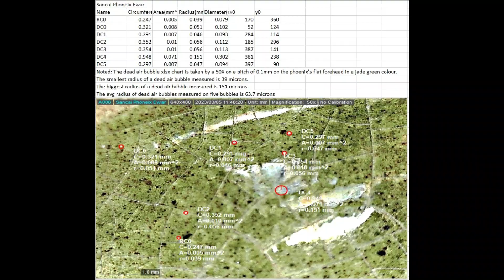Verified Timeline Analysis Tang Dynasty Sancai Phoenix Ewer Pottery NFT Art Has Historical Value.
Verified Timeline Analysis Tang Dynasty (618-907) Sancai Phoenix Ewer Pottery NFT Art Has Historical and Cultural Value.
IG No:251 Item was discovered during the Late Tang Dynasty (618–907) Sancai Rare Phoenix ewer is famous for its energetically modelled and brightly coloured tomb figurines, made from low-fired earthenware, intended mainly for burial. This charming Sancai Rare Phoenix ewer ware is regarded as popular for producing the majority of lead-glazed Sancai (三彩) or “three-coloured” ware that decorate the tombs of the highest-status class burial during the Tang Dynasty. When the Rare Phoenix ewer ware rotates slowly it creates fascinating eye-catching attention on the glossy jade green colour background body. The body has seven individual segments. The first segment consists of the phoenix bird head, neck and “C” handle in glossy jade green colour. The neck is +/- 70mm in length with four concentric rings equally spaced apart. It has a “C” handle decorated with a very beautiful floral motif in five sections of Victorian scrolls. The second segment on the neck has a collar of twelve brown in colour petal lappets equally spaced and enclosed in between two green concentric circles. The third segment perpendicular below is the broad shoulder with another band of twelve Ruyi brown in colour enclosed between two green concentric circles. In the fourth segment of the vase body, there are five individual enclosed and equally spaced phoenixes with wings spread outward separated by an independent Ruyi column in polychrome three colours. In the fifth segment, another beautiful band of fourteen brown in colour equally spaced inverted Ruyi is enclosed between two green concentric circles. The sixth segment has a beautiful band of equally spaced upright petal lappets brown in colour. The body shape of the vase contour is slightly curved inward forming the seven segments of a short foot. The base diameter is +/- 103mm and in creamy off-white colours. The weight of the phoenix ewer is +/- 1.38 kg. The height of the Phoenix ewer is +/- 360mm. It has a phoenix bird head with a small opening diameter of +/-39mm for filling grape wine into the ewer.
Noted: The dead air bubble xlsx chart is taken by a 50X on a 0.1mm pitch on the phoenix’s flat forehead in a jade green colour.
1) The smallest radius of a dead air bubble measured is 39 microns.
2) The biggest radius of a dead air bubble measured is 151 microns.
3) The avg radius of dead air bubbles measured on five bubbles is 63.7 microns
Noted: The dead air bubble xlsx chart is taken by a 215X on a 0.2mm pitch on the phoenix’s flat forehead in a jade green colour.
1) The smallest radius of a dead air bubble measured is 11 microns.
2) The biggest radius of a dead air bubble measured is 13 microns.
3) The avg radius of dead air bubbles measured on five bubbles is 94 microns
Noted: The black speck xlsx chart is taken by a 215X on a 0.2mm pitch on the phoenix’s flat forehead in a jade green colour.
1) The smallest radius of a black speck measured is 6 microns.
2) The biggest radius of a black speck measured is 41 microns.
3) The avg radius of black speck measured on six specks is 23 microns
Remark:
1) Proven Timeline NFT Arts with Historical Values, which are similar to Museum assets and are in jpg copy for 0.5 Ethereum
2) All interested buyers please make an offer Thank you. All prices and conditions are (Negotiable) and WhatsApp Rickson + 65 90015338
3) All photos and videos copyright are not permitted.
4) Music Credit to title The Village in A Forest downloaded from Wondershare Filmora
National Museum of China
Hong Kong Palace Museum
# MUSEU DE MACAU
Kuwait National Museum
The British Museum
Museum of Chinese in America
National Museum of Singapore
Ticktok Douyin
# Music Credit to title The Village in A Forest downloaded from Wondershare Filmora